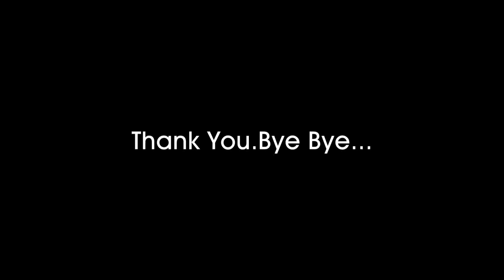Tears In Heaven (Eric Clapton Cover)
Sing in my room.Plaese enjoy.